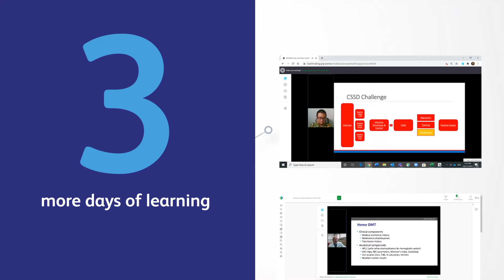Medlab Asia & Asia Health 2020 is extended until October 25!